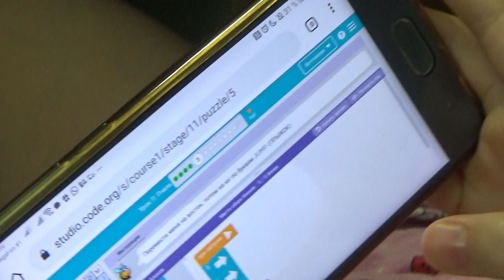Кто НЕ сидит дома тот Я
Привет друзья!
Наша семья состоит из ПЯТИ человек.Мама Лариса и папа Женя , доченька Ксюша и, доченька Анютка и доченька Марьяна.